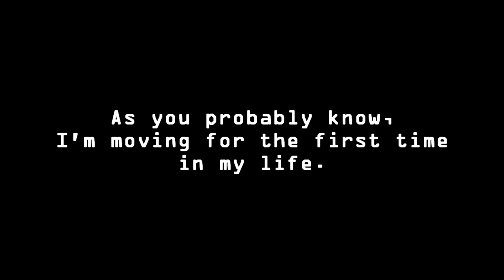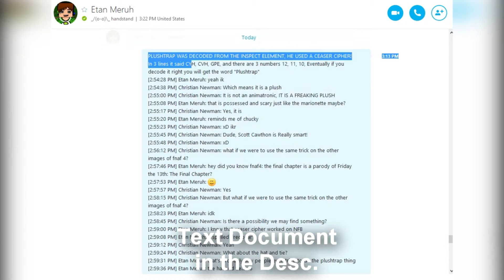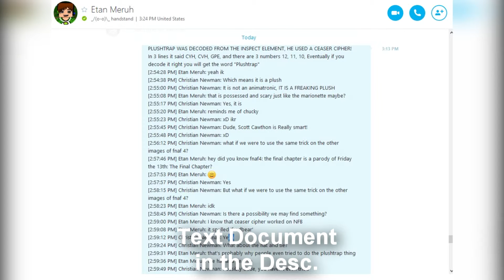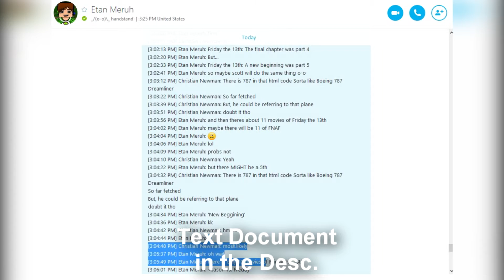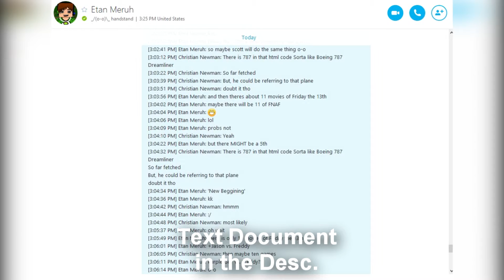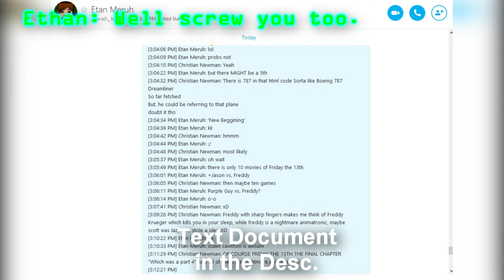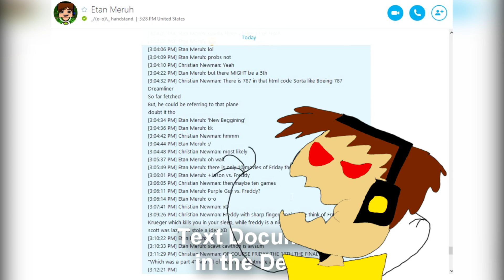FNAF - Fan Theory - Ceaser Cipher & Friday the 13th... 10 Games?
Today Chris reads our conversation of discussing FNAF sequels, I just wanted to post this, even if it is far fetched.
Not a listener? Are you a reader? Download the text file now! :D